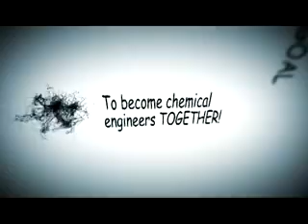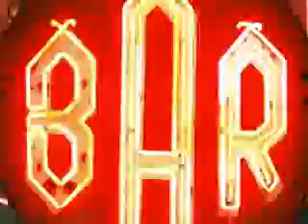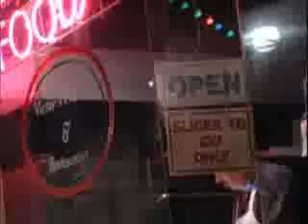MSU-IIT ChE Freshmen Montage Batch 2012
:) montage - partial..